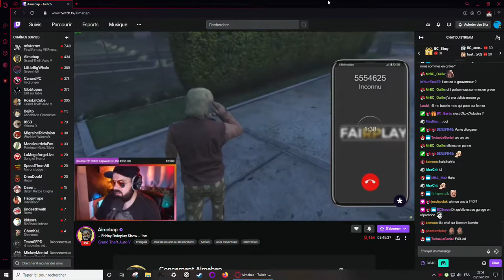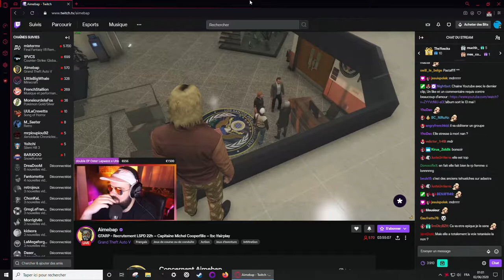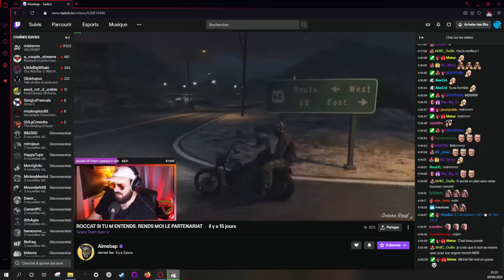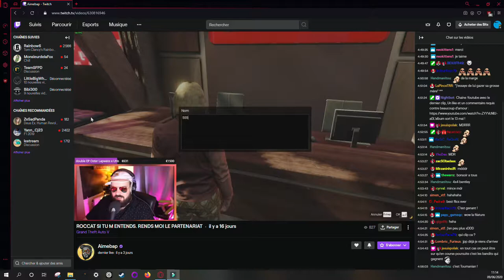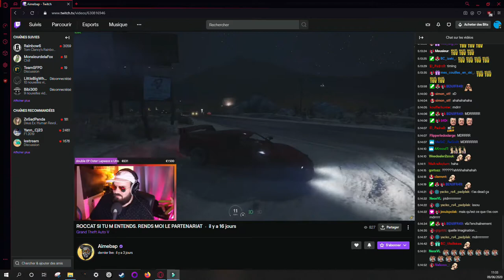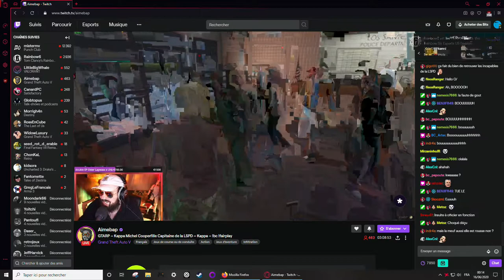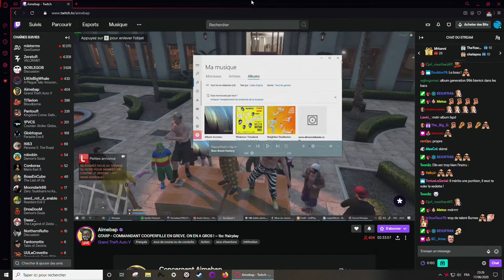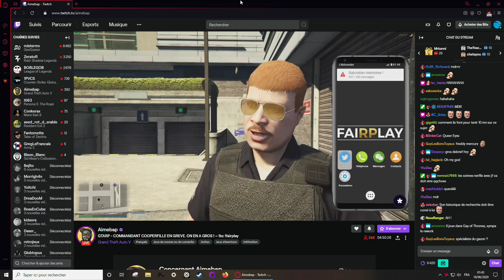Michel Cooperfille morceaux choisis